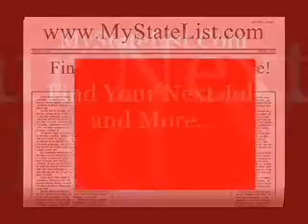Black Eyed Peas "Boom Boom Pow" remix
Black Eyed Peas "Boom Boom Pow"